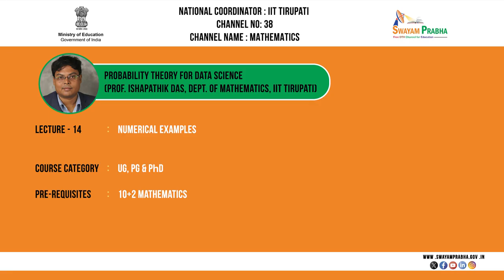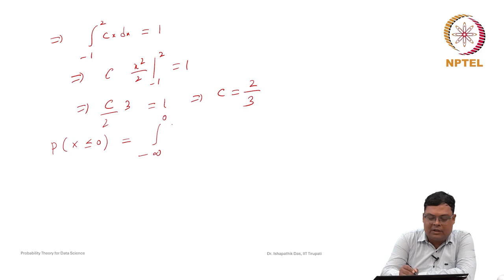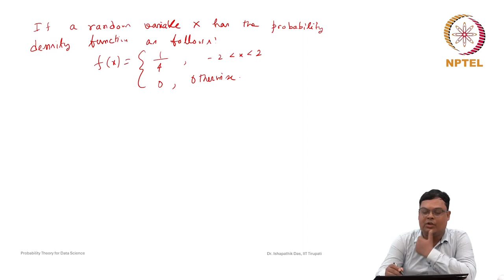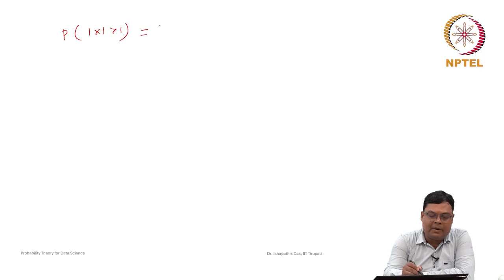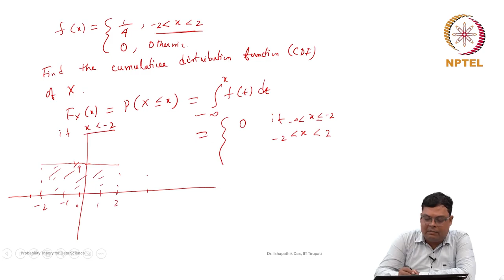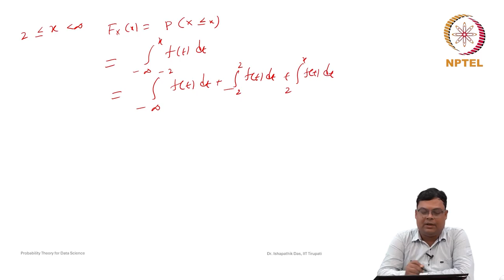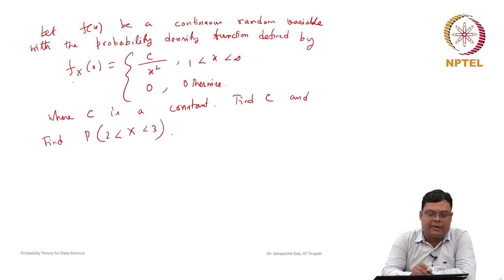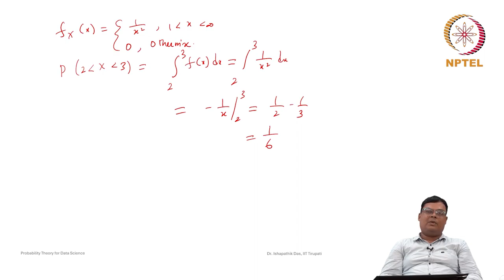Numerical Examples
Subject : Mathematics
Course Name : Probability Theory for Data Science